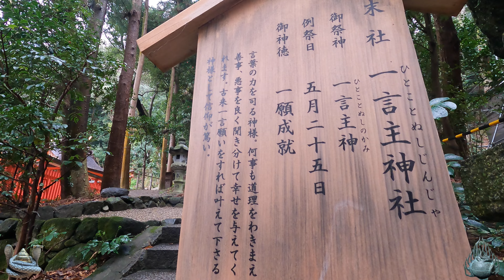※古代祭祀一族信仰発祥の地 神霊とのご縁結びで人生が激変します！【大阪府東大阪市出雲井町 枚岡神社】【祭神：天児屋根命 比売御神 経津主命 武甕槌命】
【大阪府東大阪市出雲井町 枚岡神社】

※今回のお勧めの動画は熊野神社系か伊邪那岐命伊邪那美命と関係が深い、

伊邪那岐命のご神霊で人生激変します！⚠️あなたが人生で護りたいモノを明確に感じて下さい。【鹿児島県霧島市 伊邪那岐神社】

大和の山奥に鎮座する最強のパワースポット⚠️人生を好転させ身体を蘇らせる熊野三山奥の院

国母神を祀るパワースポット⚠️国産みの母神 イザナミを祀る巨木と磐座に囲まれた神社

母なる神の深い愛！最高の天気で皆さんを迎えるパワースポット

【動画説明】
今回ご紹介する神社は大阪府東大阪市出雲井町の枚岡神社です。

枚岡神社：グーグルマップ（短縮URL使用）

本当に小さな小話になりますが・・・
奈良と言えば、奈良公園の鹿が世界的に有名ですが、
その奈良公園にある大きな神社が、春日大社ですね。

その春日大社で祀られている神々の内の2柱を勧請したのが
この枚岡神社と言われています。

その様な事もあり、元春日と呼ばれるご神威ご神徳の高い神社なんですが・・・

上のグーグルマップで、ずっと右の春日神社を見て頂くと
その手前に奈良市街地が見えますね。

何かを感じませんか？

縦横にまっすぐ伸びる道路。
この道路って、1000年以上前に整備された時代のままなんでしょうか？

もしそうなら、凄くないですか？
はい。

本当に小話です。

改めて地図を見て、凄いな～
1000年以上前の道路がそのままじゃん。

そう思ったのでした。